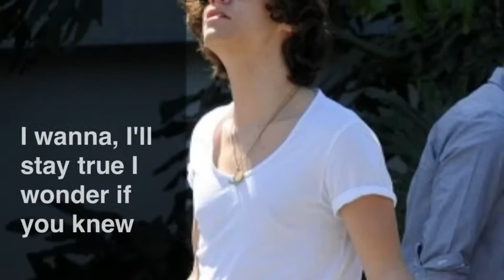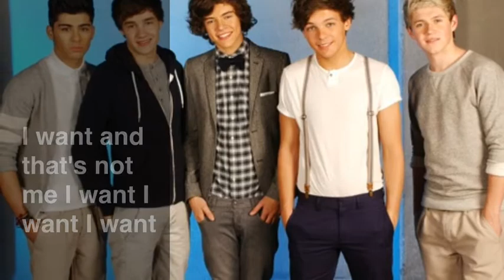I Want One Direction (lyrics And Pics)